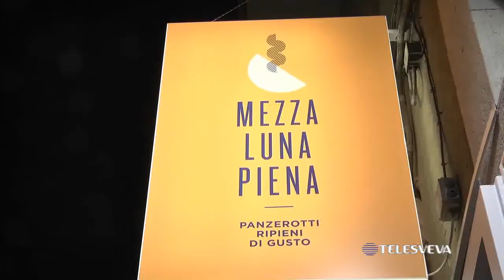ANDRIA | Alla scoperta del panzerotto: la "mezzalunapiena" conquista la Puglia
Si chiama "mezzalunapiena", nome con cui si è voluto rappresentare il panzerotto, prodotto che fa parte della tradizione della nostra regione. Scopriamo di cosa si tratta in questo servizio.